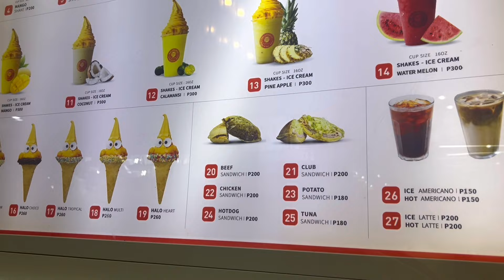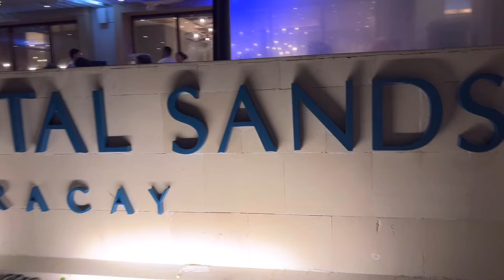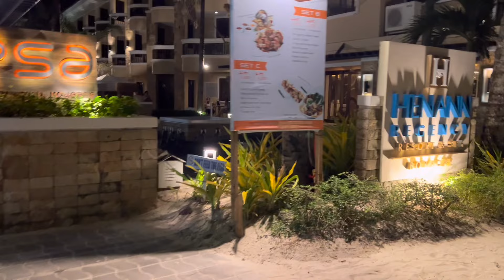Crimson Boracay & Red Wales Party Cruise Experience